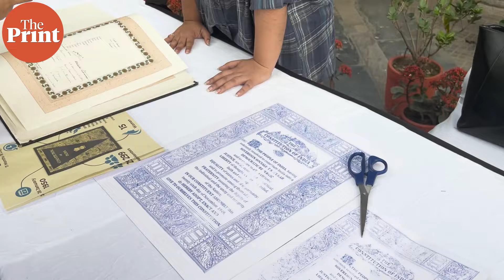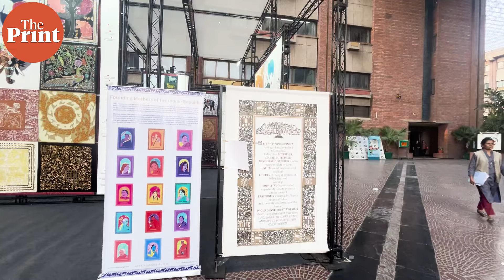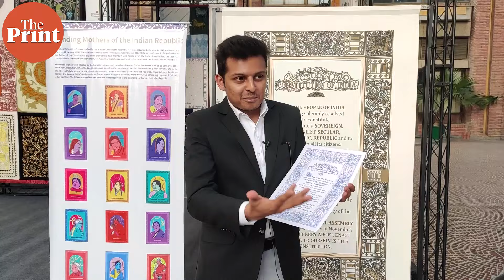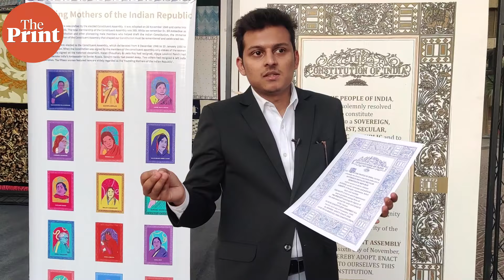Building ‘constitutional culture’ — collective distributes prints of preamble at Delhi exhibition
ReclaimConstitution, a collective working to enhance knowledge about the Indian Constitution among citizens, collaborated with National Foundation for India. It showcased and distributed prints of preamble to people. ThePrint's Zenaira Bakhsh talks to the organisers about the motive behind the exhibition.